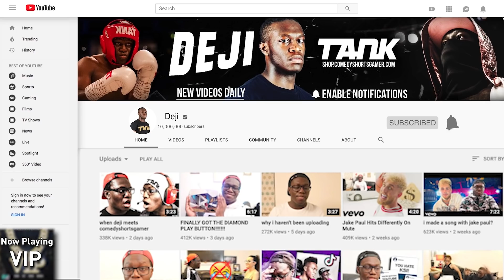this made me hate tiktok (watch till the end...)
edited by @tundefunny  ​